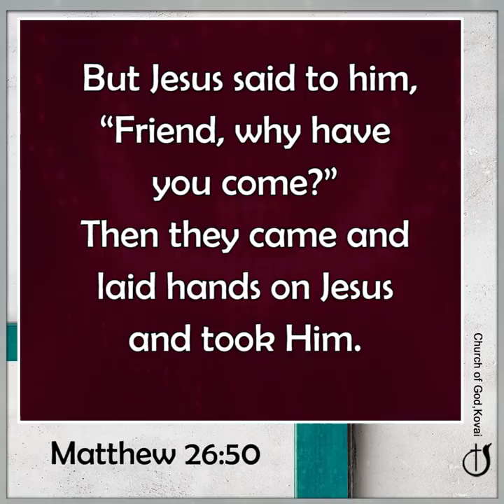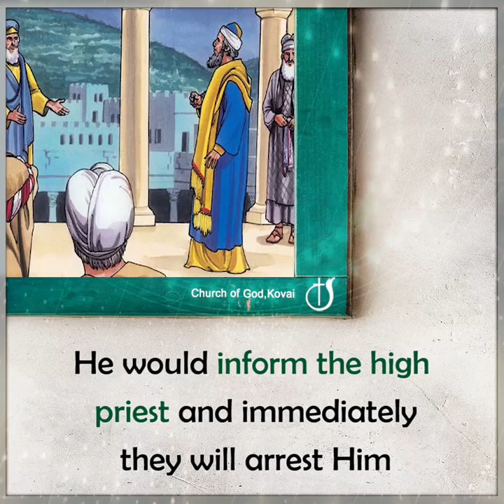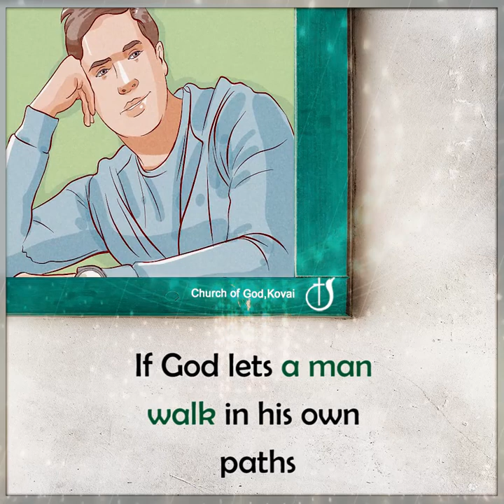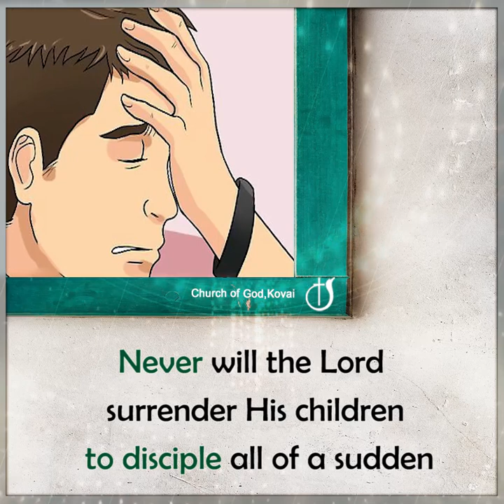THE GOD WHO MAKES US REALISE